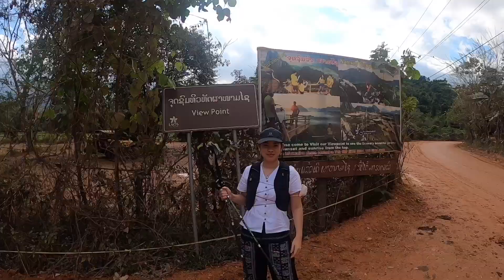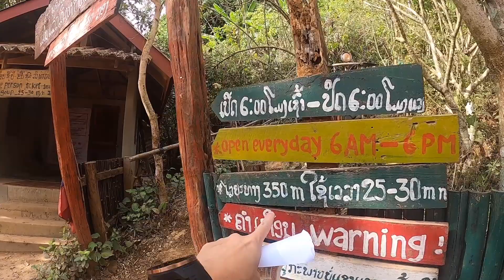EP. 91 รีวิวเส้นทางขึ้น ผาหนามไซ สปป ลาว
รีวิวผาหนามไซ วังเวียง ลาว

ห่างตัว เมืองวังเวียง 6 km
ระยะทางขึ้น หน้าป้ายเขียน 350 เมตร ขึ้นจริง 600 เมตร ความชันประมาณ 180 เมตร
ใช้เวลาขึ้นลง รวมถ่ายรูป 2 ชั่วโมงกว่า
ทางขึ้นชันมาก หินลื่น ต้องระวังเป็นอย่างมาก อาจเกิดอันตรายได้ พลาดมามีตาย
ส่วนใหญ่เป็นนักท่องเที่ยวต่างชาติ

แนะนำ
รองเท้ากันลื่น ไม่แนะนำรองเท้าแตะ
นำน้ำขึ้นไปด้วย

ค่าบริการ คนละ 10000 กีบ

ควรขึ้นเวลากลางวัน